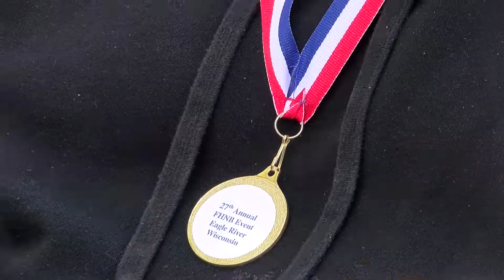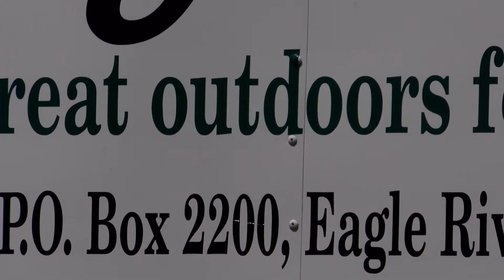Fishing Has No Boundaries event